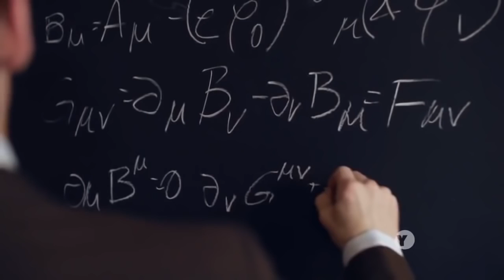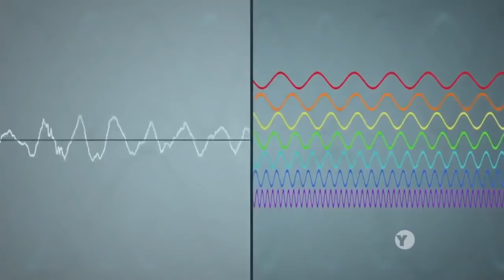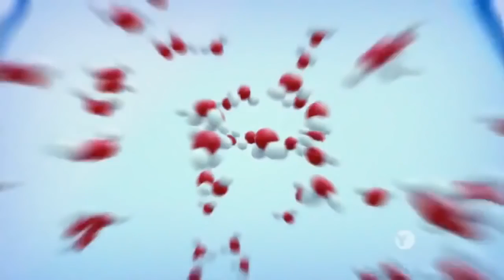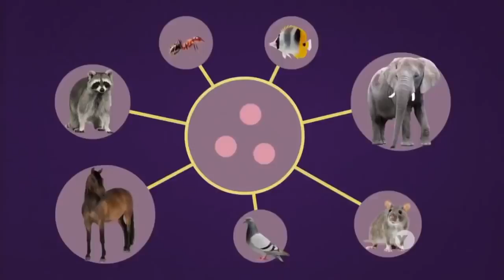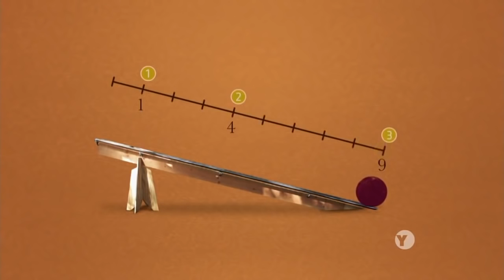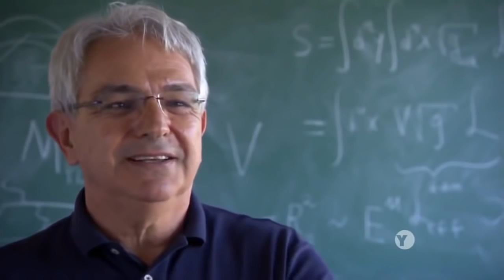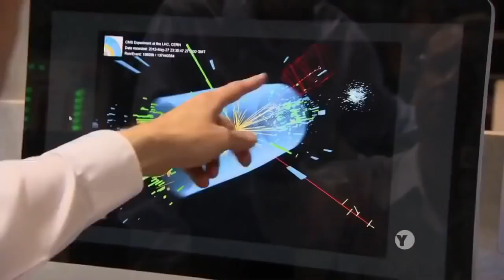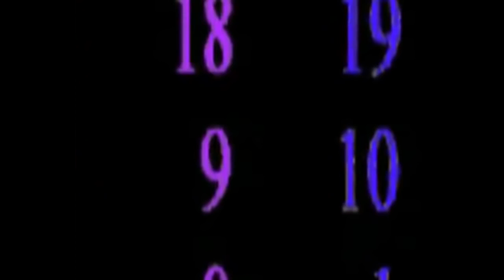The Mystery of The Earth